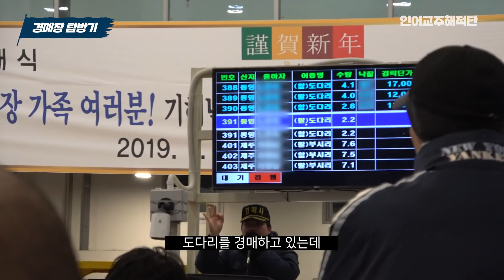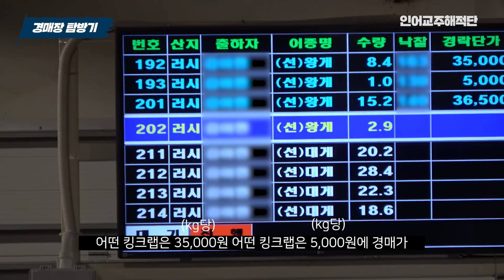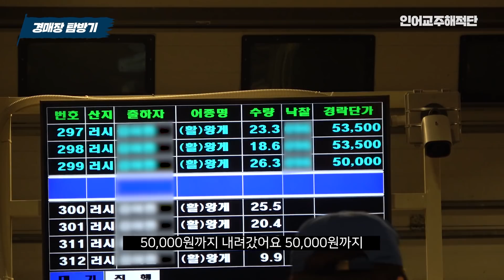킹크랩이 반값? 노량진 경매시장에 다녀왔습니다. King Crab: $4 per Kg? Really?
*　영상 업로드 : 매주 일요일 17시